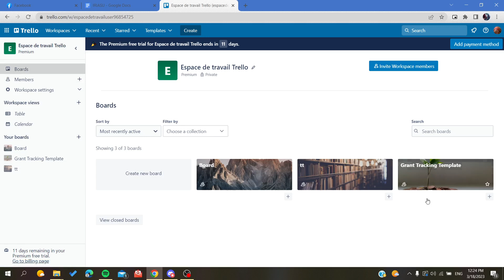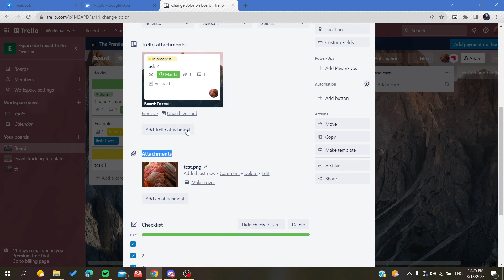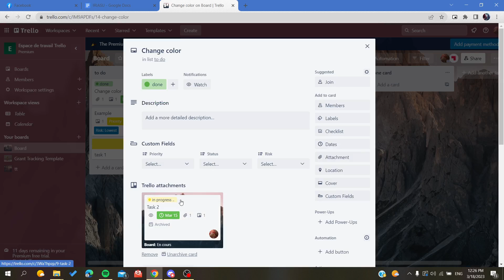How To Add Image To Card Trello Tutorial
Today we talk about add image to card trello,how to use trello,trello cards,trello tips and tricks